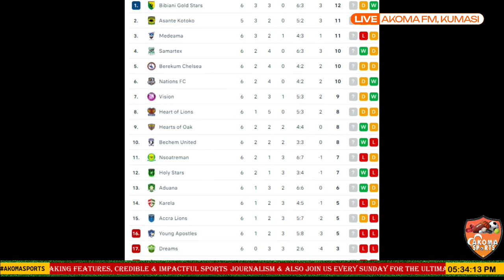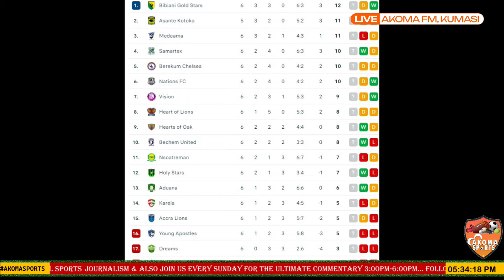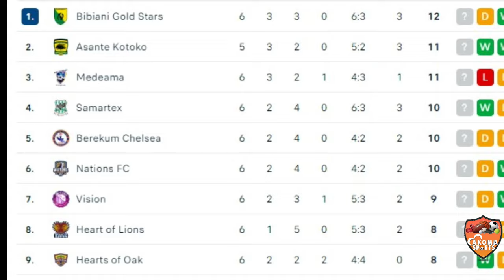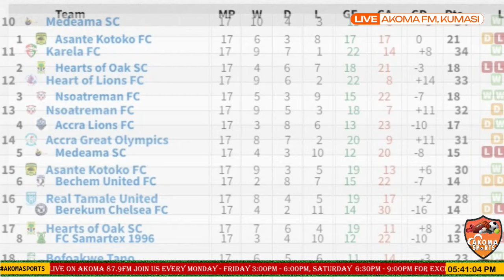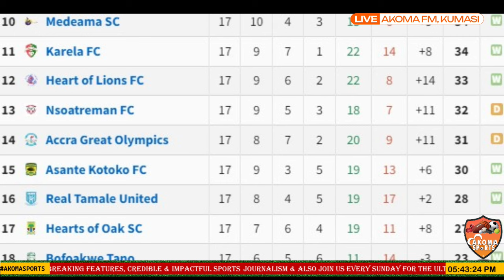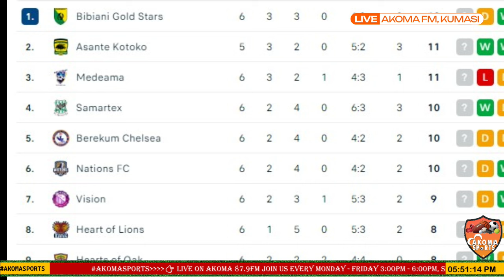TACTICAL TALK🔥ASANTE KOTOKO🇦🇹 VS SAMARTEX, HEARTS MUST BEAT DREAMS SAYS QUATARA, ALL GPL ACTION ....